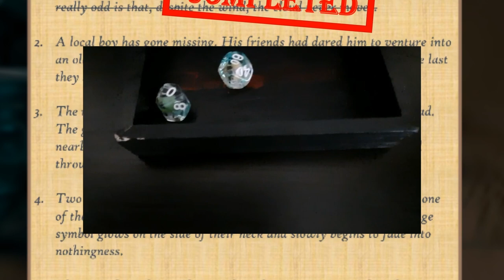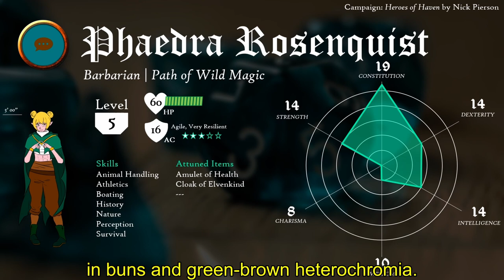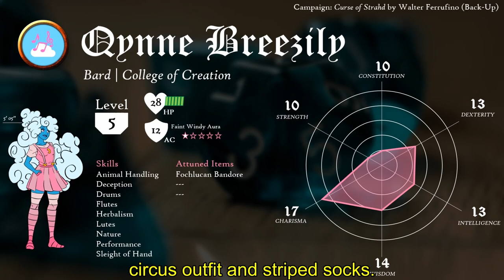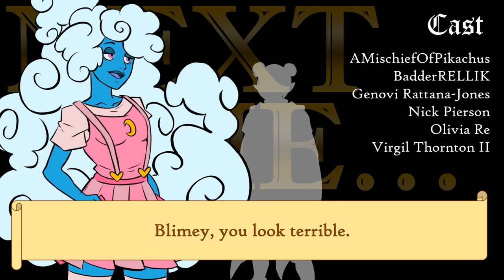Fables of Four - Man of the Mists [EP5]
put some special little nuggets in this one eheheheh...

The purpose of this video is to practice my editing, project managing, voice acting, and writing skills, with the hopes of bettering them for the future. All the character art, background art, and music were produced by the talented artists credited at the end of the video. Please check them out!

...y-you, hopefully?

Timestamps
00:00 | Introduction
03:05 | Ten Thousand Cursed Treasures
07:40 | COMMERCIAL BREAK
08:06 | Another Party in the Marsh
16:53 | PREVIEW